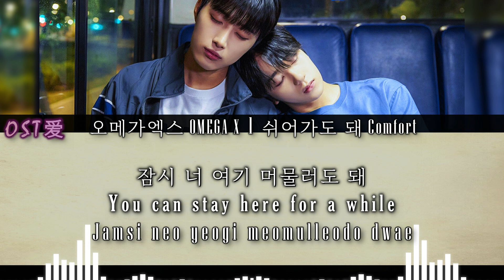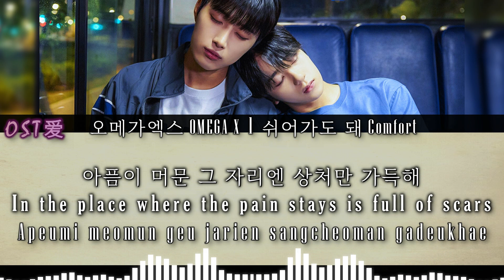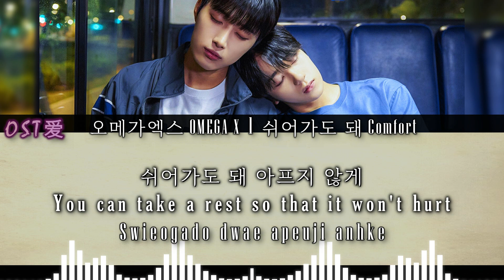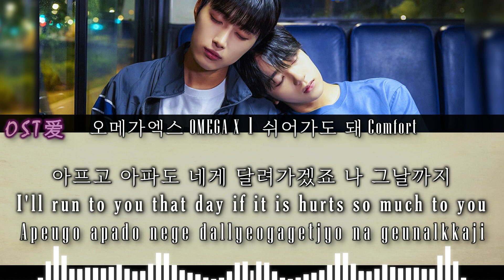오메가엑스 OMEGA X - 쉬어가도 돼 Comfort : 소년을 위로해줘 l A Shoulder to Cry On OST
ALL RIGHTS ADMINISTERED by Danal Entertainment on behalf of 픽쳐레스크
⚠️ I PROMOTE ONLY the DRAMA, ARTIST, ACTOR and SONG on my VIDEOS.

Drama : 소년을 위로해줘 l A Shoulder to Cry On
Actors :
• Kim Jae Han 김재한 (Lee Da Yeol)

SYNOPSIS:

At school, Lee Da Yeol spends most of his time living as an outsider. Not popular by any stretch of the imagination, Dae Yeol’s only real joy comes from his time spent with the archery club. A talented archer whose skills have earned him a scholarship to the school, Dae Yeol doesn’t mind being an outsider, so long as he’s free to pursue his greatest passion. But an ill-timed run-in with a devilishly handsome classmate lands him in trouble and places his precious scholarship in jeopardy.

One of the school’s most popular students, Jo Tae Hyun has always enjoyed a level of freedom that very few high school students have ever attained. Able to get away with practically anything, the entire school has no problem believing his side of the story when he’s caught fooling around in the nurse’s office with another student and Da Yeol. Claiming Da Yeol was trying to make out with him, Tae Hyun thoughtlessly puts the archer’s scholarship at risk. Desperate to correct the misunderstanding, Da Yeol does everything he can to try to quell the rumors but no matter how hard he tries, it’s just not enough.

Completely unremorseful about what he’s done, Tae Hyun seems to take a wicked sort of delight in doing everything he can to make Da Yeol’s life miserable; his favorite method being to follow Da Yeol everywhere. Unable to shake Tae Hyun, Da Yeol spends his days loathing his shadow but the more time he spends with him, the more conflicted his feelings become; leaving him to wonder, where exactly does the line between hate and love end?

[ 소년을 위로해줘 l A Shoulder to Cry On ]
[ 오메가엑스 OMEGA X - 쉬어가도 돼 Comfort ]